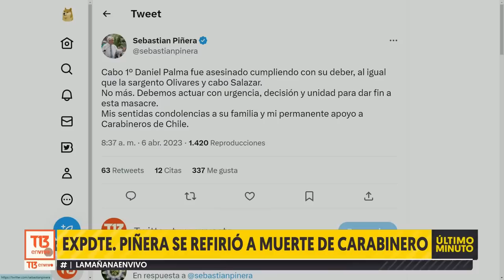Intensa búsqueda de asesinos de carabinero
Distintas unidades policiales trabajan para dar con el paradero de los responsables que dieron muerte al cabo primero Daniel Palma Yáñez.